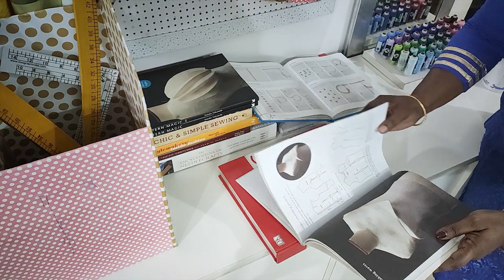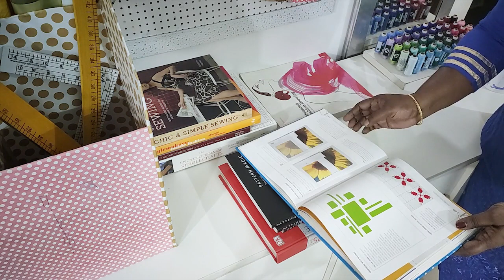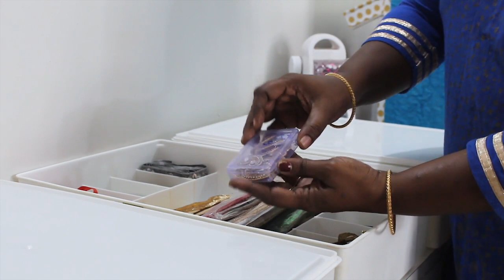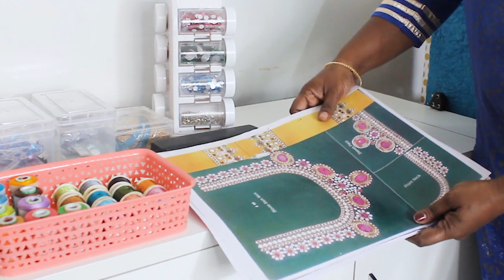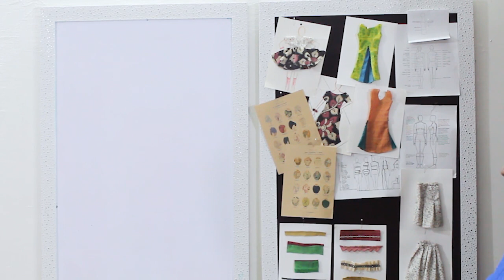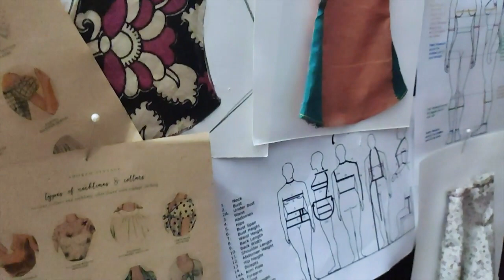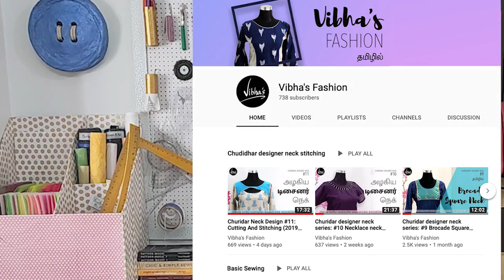Sewing room tour in Tamil | Sewing tools | Sewing room organization ideas | Craft room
Happy sewing everyone! This video is a Sewing room tour and gives you ideas and inspiration on how to organise your sewing room and sewing supplies.

Starting with a Peg board and how to organise sewing things like scissors, threads, and supplies. Learn how you can organise your sewing patterns in a filing system and how to store them for future use. Find out other interesting supplies needed for your sewing projects like borders, ropes, patches and Aari supplies like stones and beads.

Take a tour of other necessary items for sewing like an overlocking machine. See the pin board in action and how you can draw inspiration from day-to-day things for your sewing projects and organising information that comes in handy when needed.

Finally see what sewing machines are used for the projects—learn about the sewing foot that you can use to achieve desired results in your sewing projects.

The explanations are in Tamil in an easy to understand way. Happy sewing.